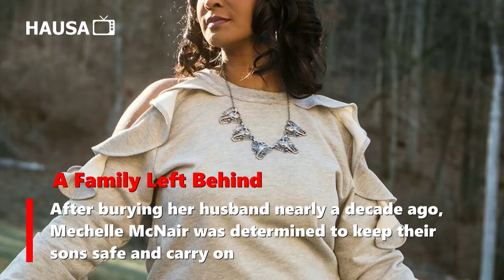The family Tennessee Titans legend Steve McNair left behind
After burying her husband nearly a decade ago, Mechelle McNair was determined to keep their sons safe and carry on with the business of living. It wasn't always easy.